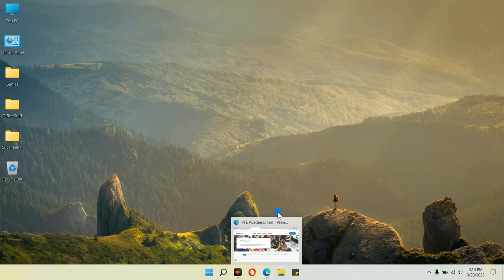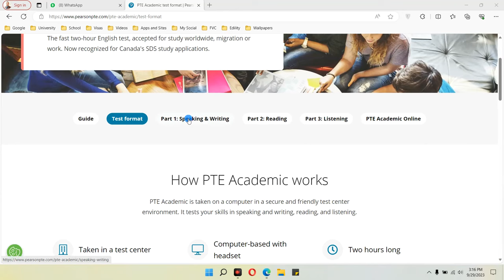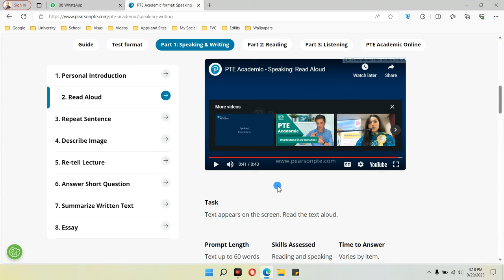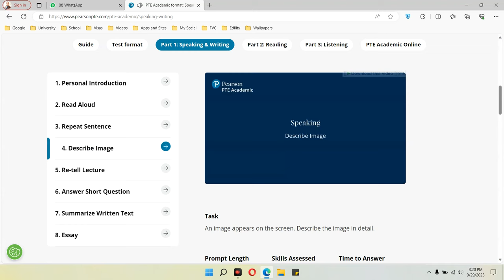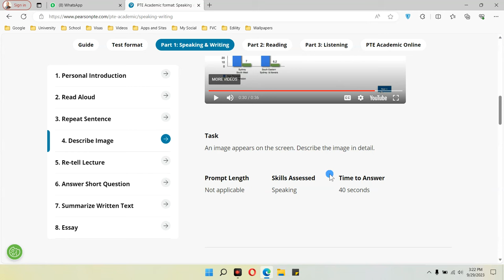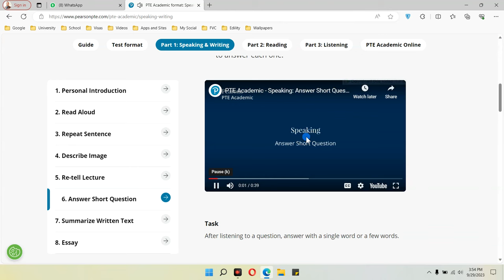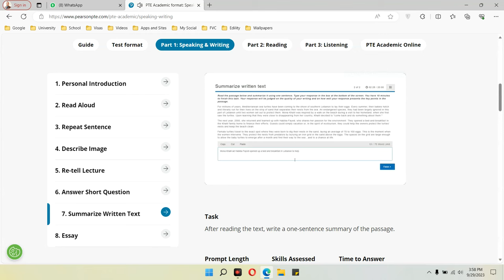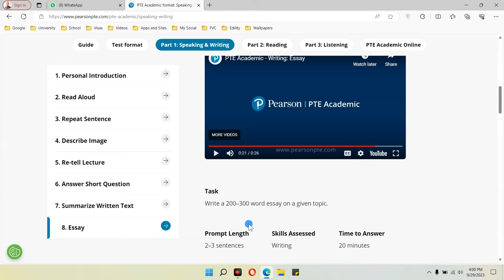PTE INTRODUCTION PART 01: Speaking and Writing | Pearson Test of English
We appreciate your love and attention. Hoping that you secure success and happiness for yourself and your family.

Script and Narration by Feroz Shah Khan
Edited and Uploaded by Feroz Shah Khan
Content: From official PTE website
Consultancy: Fast Visa Center
Address: You can visit our consultancy office at Fast visa center, Bara Bandai Swat, Near Suzuki stand, Swat. KP, Pakistan
Services: Consultation and applications regarding Visit visas, Work permits and Study Visas.